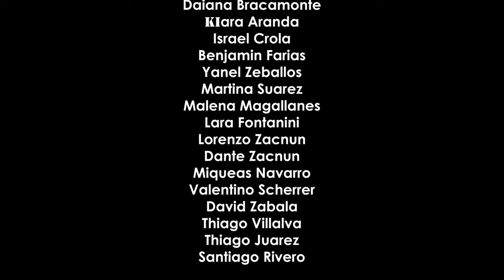Equipo 5 - Game Over